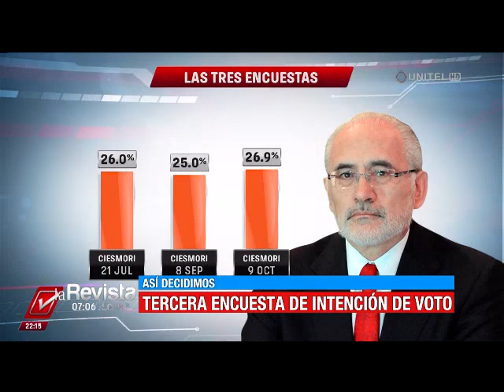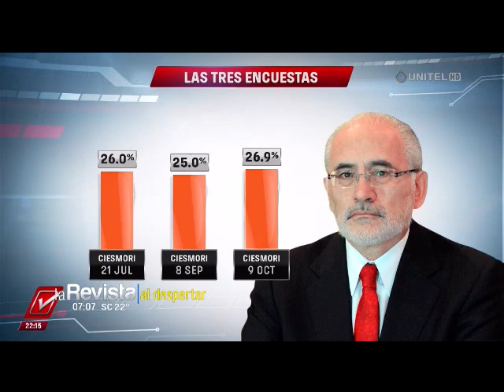Así Decidimos: Análisis de la tercera encuesta de intención de voto en La Paz